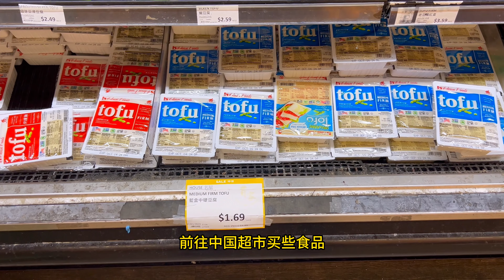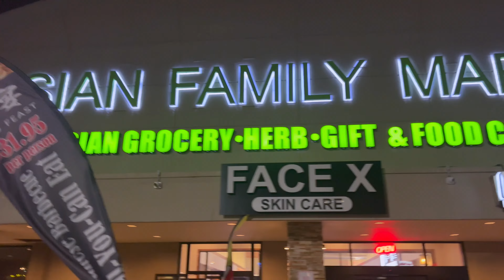房车进入西雅图，下雨天清洗节气门，小镇淘古董